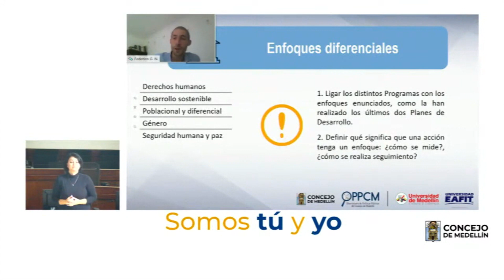Concejales analizaron la línea de Transformación Educativa del Plan de Desarrollo - Telemedellín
Concejales de Medellín siguen sesionando de forma virtual, expertos y comunidad acompañan y retroalimentan cada una de las líneas estratégicas del Plan de Desarrollo Medellín Futuro, hoy el tema central fue la Transformación Educativa y Cultural.